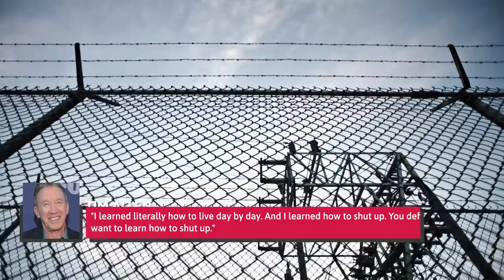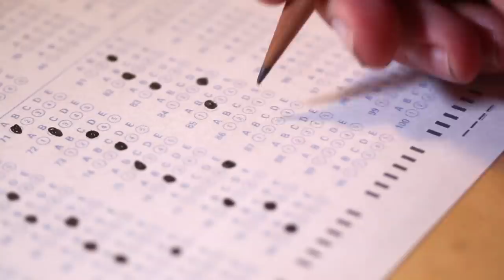The Biggest Celebrity Prison Sentences That Were Cut Short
For years, the American criminal justice system has been scrutinized for its unbalanced treatment of offenders. While strides have been made in recent years, and calls for reform are getting louder, it’s still clear that the justice system isn't always applied equally. That's especially true if your star power lets you slip out of prison in mere minutes.

Celebrity perks aren’t limited to free swag and outrageous appearance fees. For many, breaking the law is just a minor inconvenience, and these A-list offenders barely zipped-up their prison-issue jumpsuit before they were back on the streets. Here are the biggest celebrity prison sentences that were cut short.

Khloé Kardashian | 0:00
Tim Allen  | 1:29
Lindsay Lohan  | 2:40
Robert Downey Jr.  | 3:51
Paris Hilton | 5:03
Nicole Richie | 6:12
Teresa Giudice | 7:11
Mark Wahlberg | 8:07
OJ Simpson | 9:11
Meek Mill | 10:15
Felicity Huffman  | 11:31
Sean Penn  | 12:21
Tekashi 6ix9ine | 13:35
Bill Cosby | 14:50